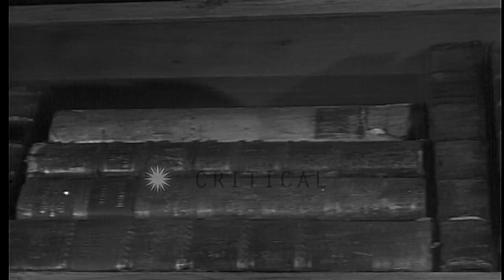Old man and woman in a library. HD Stock Footage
Old man and woman in a library.

An old man in a library looking for some letter or document from among a bunch of papers. An old woman arrives there. Both looking at a piece of paper which most probably is a letter or a photograph. 1951 . Location: United States. Date:  1951.

57,000+ broadcast-quality historic clips for immediate download.